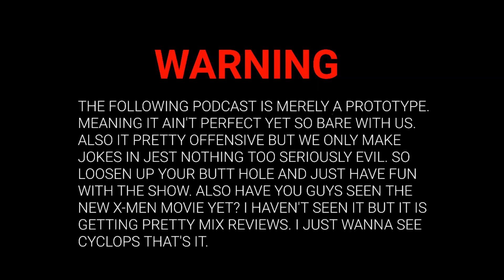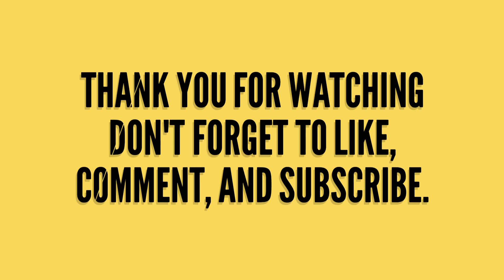Cypher's Pit Podcast Episode 4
Welcome back CPP! Yes it's back and it now has a new time and new day! every other Wednesday at 3pm for your viewing pleasure.

Host:
D_Cypher

L_Bo AKA Arm Pit

Shinny 215

Wassup guys and gal gadots it's your friendly neighborhood D_Cypher here and I am bringing you straight into the batcave of gaming. With all that out of the way let's get real. I'm just a small (like super small) time Streamer/Youtuber who plays video games and uploads them for your enjoyment. So if you like what you see here and wanna see more click that like button!

PSN: MasaKA_10
Xbox GT: MasaKA 10

Guess what guys? Click the link below to help me fund this crazy dream of mines: